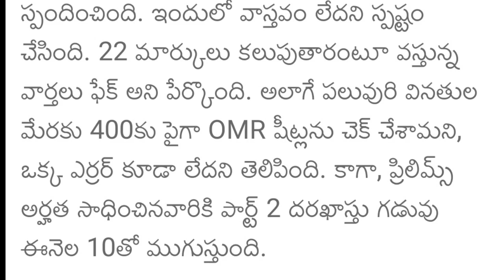Telangana SI/Constable big good news 22 Mark's✅ add | wrong question | TS fail students 2022 |tslprb